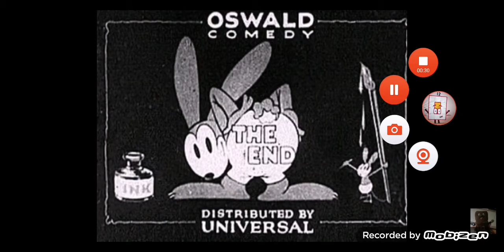oswald the lucky rabbit lost short the bankers daguther